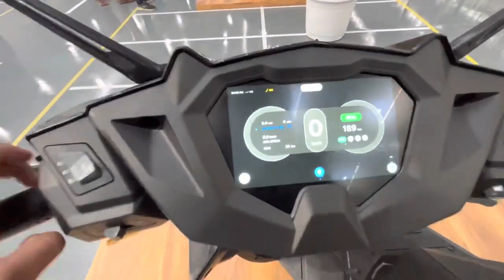Simple energy - Simple one electric scooter- Delivery Date, Range, Price All Details !!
xtreme 160r 4v
simple one
hero xtreme 160r 4v ride review
xtreme 160r 4v ride review
hero xtreme 160r 4v top speed
new xtreme 160r 2023
xtreme 160r 4v top speed
apache rtr 160
hero 160r 4v
hero xtreme 160r 4v 2023
new hero xtreme 160r
new xtreme
simple energy
simple one electric scooter
xtreme 160r 2023
bmw s1000rr 2023
hero xtreme 160 4v
hero xtreme 160 4v top speed